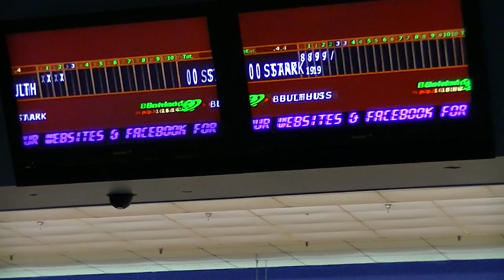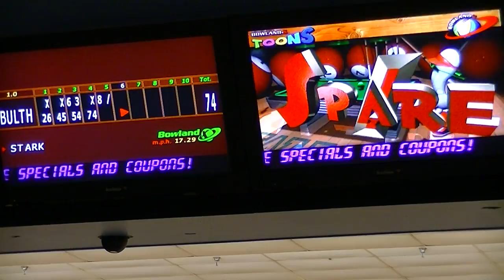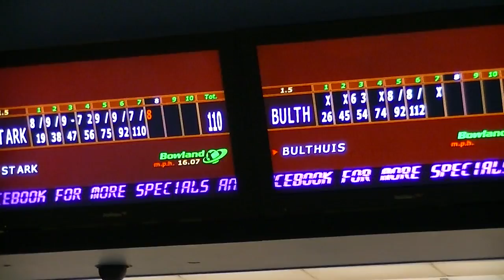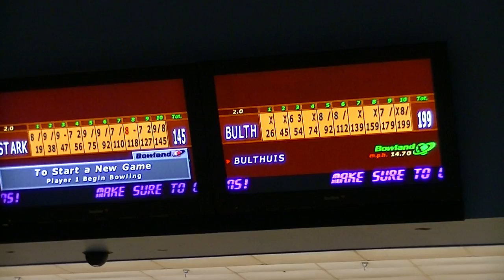FJBT September 2, 2012 Girls Match 1 - #2 Taylor Bulthuis vs #3 Katie Stark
This is our first match in the step ladder finals for the September FJBT event.  The winner of this event will bowl Samantha Roberts for the Championship.